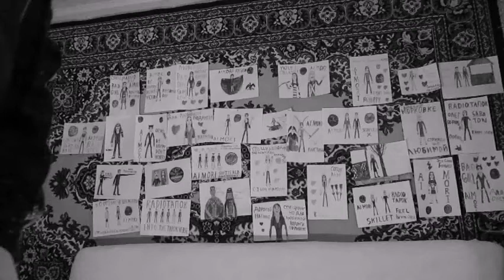Rammstein Mutter Cover Russian SlavsterX